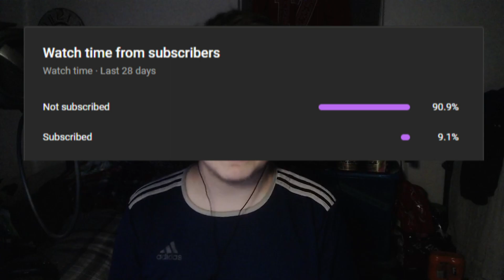Reacting to Vanoss Crew's Epic Slow Motion Moments!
In today's video, I'm gonna be reacting to Slow Motion Moments from the Vanoss Crew. Hope you guys do enjoy the video, and also hit the like button and also subscribe to the channel if you already haven't or if you are new to the channel.